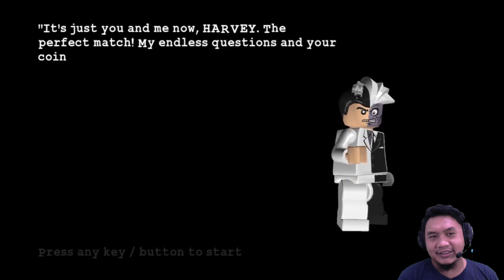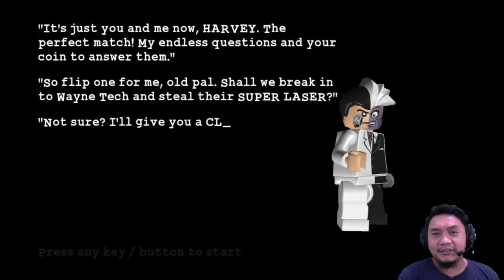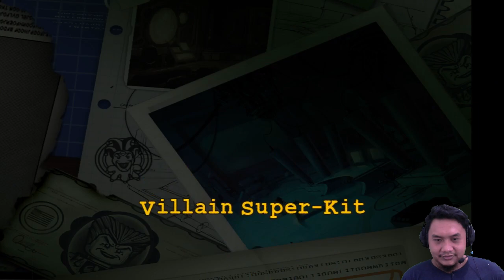TWO FACE BERAKSI - LEGO BATMAN THE VIDEOGAME INDONESIA SEASON 2 #3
Weh skill nya oke juga nih si muka 2, bisa nembak-nembak dan one hit kill, terus dia juga kuat banget sama racunnya si mba tanaman beracun itu, si thief akan sangat terbantu dengan kerjasama sama beliau